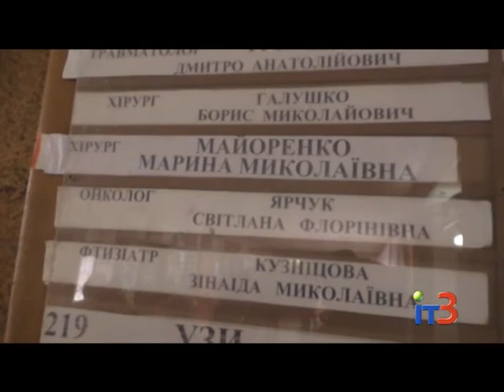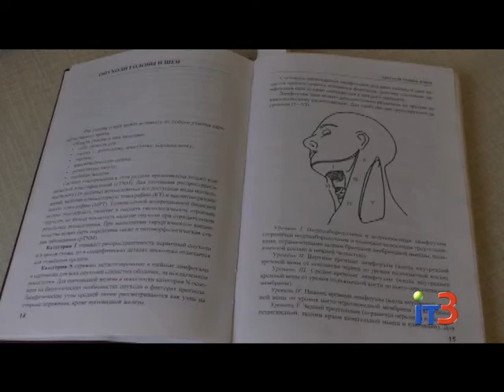В Черноморске зарегистрировано более 2 000 человек с онкозаболеваниями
Городские новости на IТ-3 за 2 февраля  2017 г.

Ежегодно 4 февраля отмечается Всемирный день борьбы с онкологическими заболеваниями. Основная цель этой даты- привлечь внимание общества к этой глобальной проблеме. Ведь рак занимает второе место, после сердечно-сосудистых заболеваний, среди главных причин смертности во всем мире.